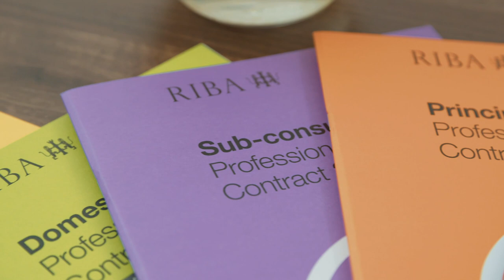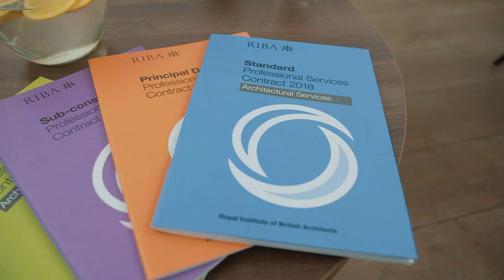RIBA Contracts part 1: Why do we need forms of appointment?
This panel discussion covers:

-The importance of the written agreement from a legal perspective so all parties know what they are doing, their duties, obligations and rights
- RIBA professional code of conduct
- Why do small architectural practices need a standard form of appointment and is having one more important?

Chaired by Jane Duncan, of Jane Duncan Architects and Interiors and Past President of the RIBA, and featuring Mark Klimt, Partner at DWF LLP and RIBA Specialist Practice Consultant on Contracts, Nigel Ostime from Hawkins/Brown and Chair of RIBA Client Liaison Group, Dieter Bentley-Gockmann from EPR Architects and Chair of RIBA Regulation & Standards Group and Barbara Kaucky from Erect Architecture and Chair of RIBA Small Practice Group.